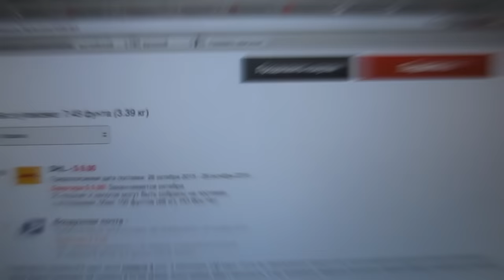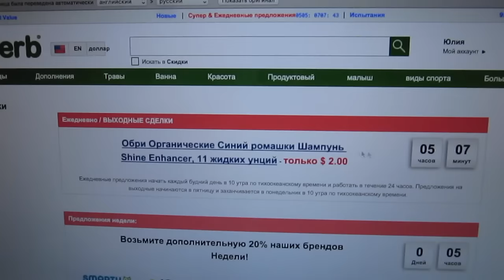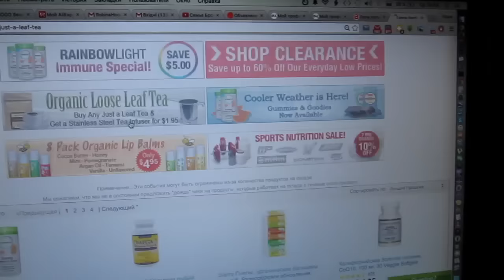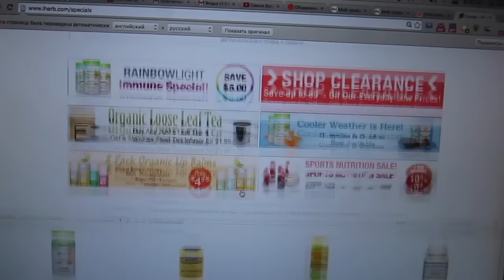iherb Акция Доставка DHL 8 $ до конца октября 2015, скидки, распродажи!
Нажмите ЕЩЕ, чтобы прочитать больше:
Покупайте здоровую продукцию, витамины, добавки по низким ценам, используя код SJS024 на скидку 5-10 $ при первом заказе.
Как зарегистрироваться на iHerb, изменить реферальный код, как возместить ущерб от потери или повреждения посылок подробная инструкция

Если вы из Украины и воспользовались моим купоном SJS024 на скидку 5-10$, пишите мне на почту и от меня вам будет маленький подарок)